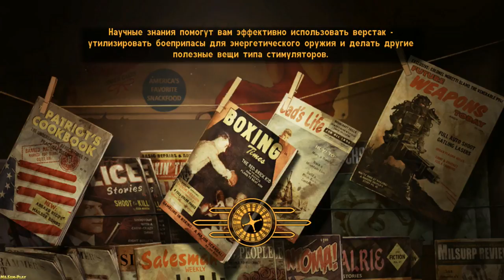Fallout: New Vegas ► X-8 The end ► №64